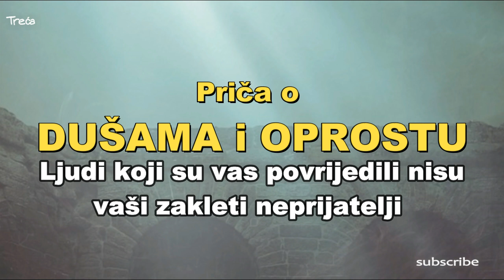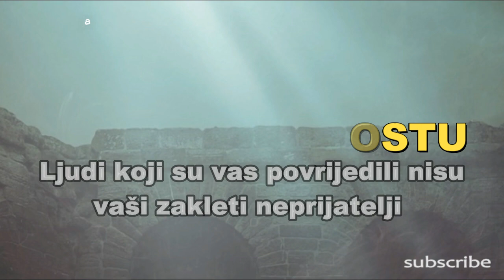Ljudi koji su vas povrijedili nisu vaši zakleti neprijatelji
Dolazimo na svijet da naučimo da oprostimo, da budemo strpljivi, da prihvatimo, volimo i još mnogo toga. A život nam pomaže u ovim težnjama, usmjeravajući u našem pravcu najrazličitije ljude i životne situacije koje nam mogu pomoći u tome.

muzicka podloga  Hurts So Good Blues - Unicorn Heads
tekst stil.kurir.rs